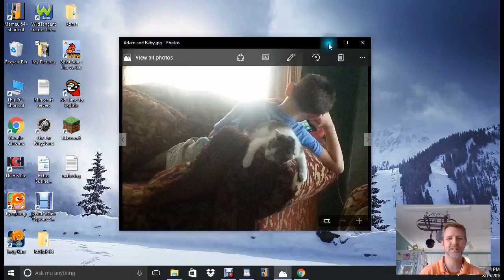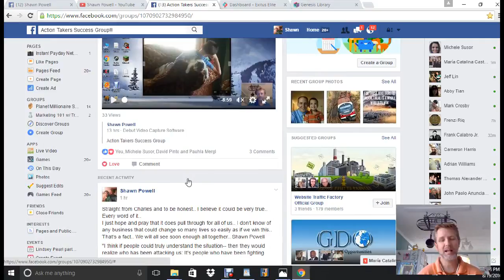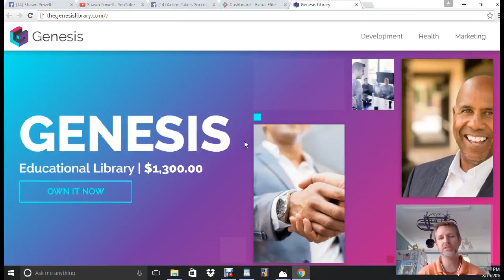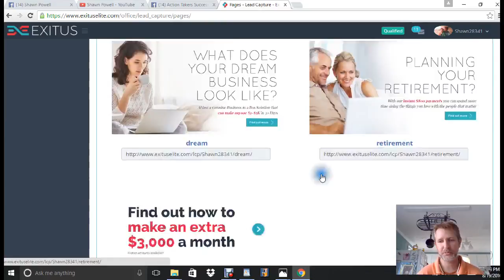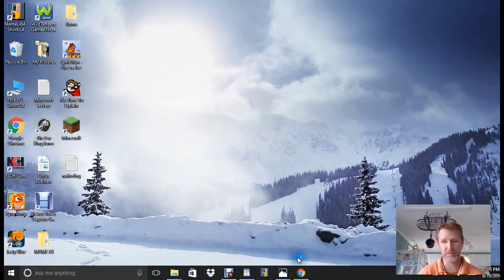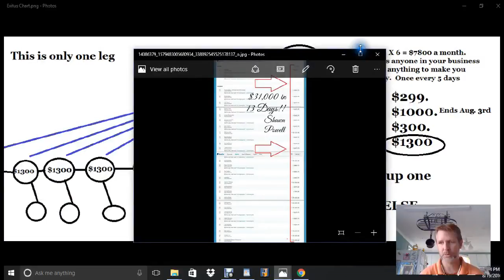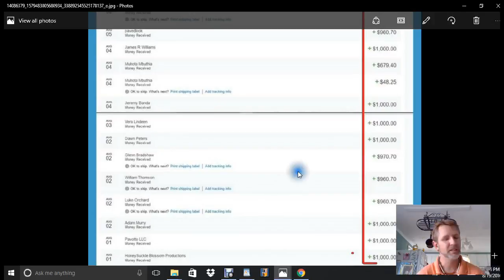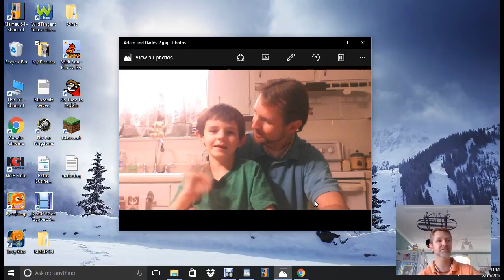Exitus Elite - Exitus Explained and Why I joined this business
Hey everyone.. What is all of this about? Freedom if you take this and run with it. Making $31K in 13 days makes me a believer !! Anyone that has been looking, just go ahead and get in.. One up compenation at a 100% commissions is incredible.. Anyone that would like to talk to me feel free to contact me directly.. Or call the number on the page and talk to Exitus directly.. It's entirely up to you.. There is more to life than working your butt off.. Spending time with your family and helping others is a lot more enjoyeable and productive life.. believe me.. Hit the link and get started.. The answer is simple, DO This Business.. Life Changing Income!!
Also friend me on Facebook. Tell me you want in and I will welcome you into our awesome groups!!